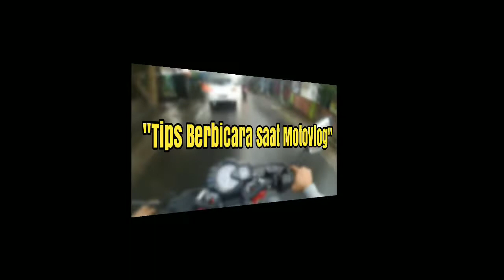#005 | Cara agar lancar berbicara saat MotoVlog!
Hallo brader!

Pada video kali ini saya akan membagikan tips cara berbicara agar lancar saat MotoVlogging , ini adalah cara menurut saya sendiri ya 😊 semoga bermanfaat , Amin.